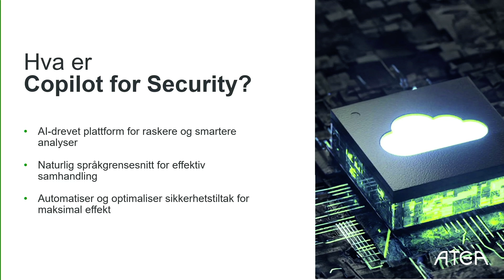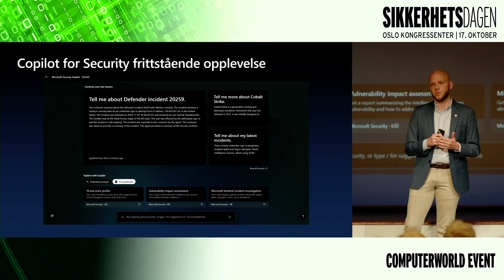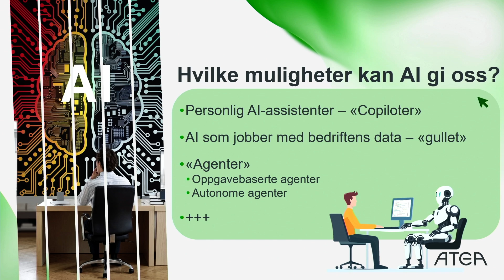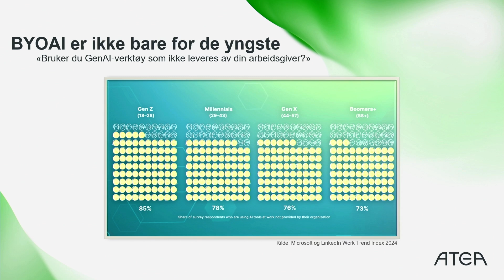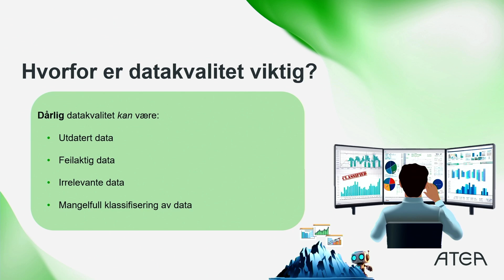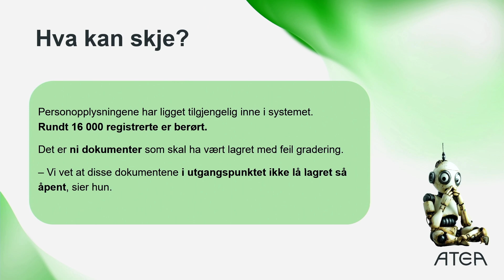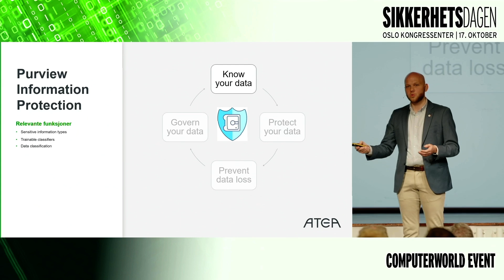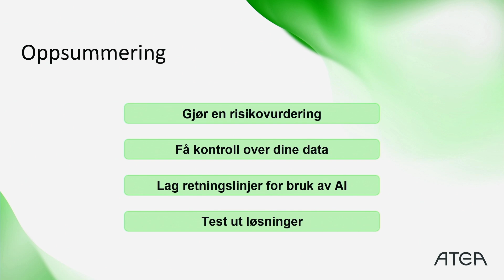Atea – Møt din nye IT-kollega: Copilot for Security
Christoffer Besler Hansen – sjefskonsulent og Business Developer for Microsoft Security, Atea.

Hva om din nye IT-kollega alltid er tilgjengelig når du står fast? Copilot for Security hjelper sikkerhetsteamet ditt med alt fra trusseljakt til etterretning og sikkerhetsadministrasjon. Denne AI-assistenten jobber raskt og presist, og gjør hverdagen litt enklere for alle på teamet, men hva bør du tenke på og forberede før du setter i gang med Copilot? I dette foredraget vil du høre om data governance, beste praksis, Copilot for Security og M365. Få innsikt i hvordan fremtidens sikkerhet kan se ut, i tillegg til noen gode historier du kan dele med kollegene dine.

Christoffer Besler Hansen, Sjefskonsulent og Business Developer for Microsoft Security i Atea, er kjent for sin dype lidenskap for teknologi. Med en imponerende karrierevekst de siste årene, har han utviklet en omfattende forståelse og ekspertise innen Microsoft 365 og de innovative Copilotene. Hans engasjement og nysgjerrighet driver ham til kontinuerlig å utforske og utnytte teknologiske løsninger for å optimalisere og forenkle arbeidsprosesser.